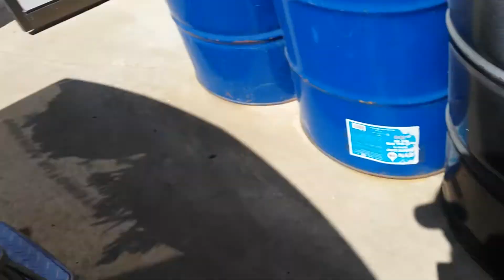Head job service #8(Cylinder Head & Bolt install) / Head gasket replace GM & Chevrolet 4.8, 5.3, 6.0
Head job service #8(Cylinder Head & Bolt installation) / Head gasket replace GM & Chevrolet 4.8, 5.3, 6.0